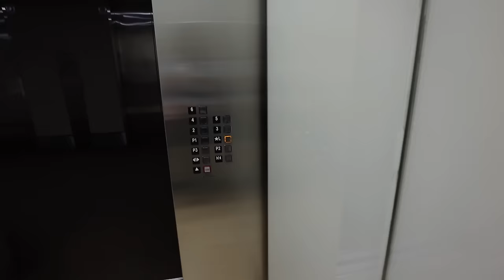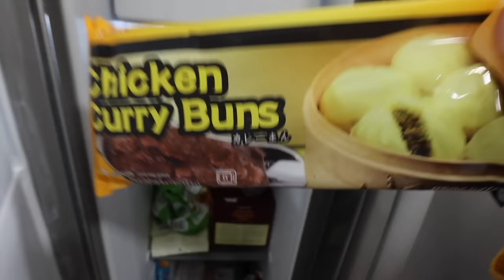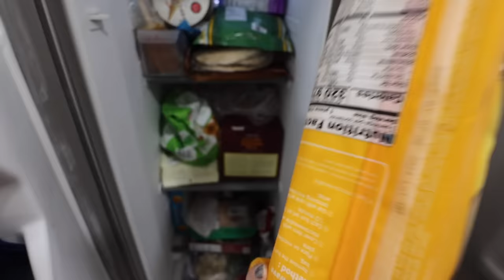new hair transformation!!! & making a GLITTERY holiday mocktail! | vlogmas day 4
0:00 morning coffee & getting ready
1:18 today's plan and comfy OOTD
2:55 morning coffee date with the girliezzz
4:08 everyone deserves supportive friends!!!
5:39 it's time to go (back to blonde)
7:03 second OOTD and packing for the salon!
10:53 watch me humiliate myself for 2 minutes straight
12:05 NEW HAIR TIIIIIME & THE BIG REVEAL
14:31 thoughts on my hair & a struggle dinner
17:44 let's make a festive glittery mocktail
20:35 girl dinner
21:39 delirious advent calendar unboxing
27:39 thanks for being here :))))